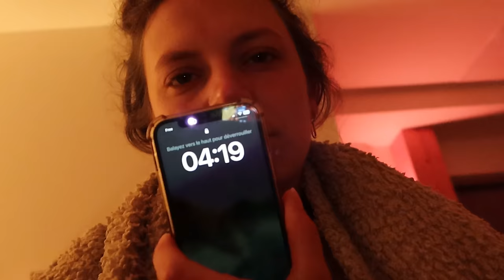NOTRE COACH EST UN CHAMPION OLYMPIQUE MYTHIQUE ft. Pierre Durand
Merci le Royal Jump, merci Pierre Durand, merci YouTube, merci la vie.
Merci mon Roi.

─  MES PONEYS 🐴

☀️ Soleil est un poney français de selle de 16 ans né en 2006 qui mesure 1m44 au garot. Il m'appartient depuis Août 2012 et a habité chez moi dans mon jardin à partir de Juin 2017.

Aujourd'hui les poneys ne vivent plus dans mon jardin mais dans un pré paradisiaque. ☀️🏝

─  ET MOI ? 👩🏼‍💻

Je m'appelle Léa, j'ai 24 ans et je fais de l'équitation depuis mes 3 ans. Je suis devenue propriétaire de Soleil Méranière en Août 2012 et de Sangoku en Janvier 2018.

─ À SAVOIR  📹

Je filme mes vidéos avec divers appareils (canon 6D Mark II, G7X Mark III, GoPro) et je les monte sur Premiere Pro CC.

Forestier: BEFORESTIERLEA (-10% sur les accessoires et selles non sur-mesure et frais de port offerts)

Léa❣️